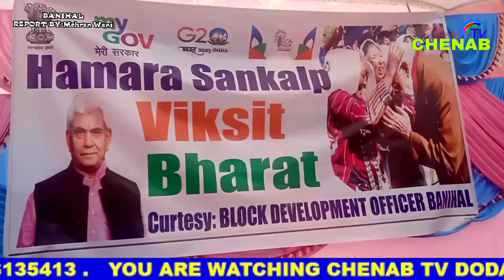Viksit Bharat Sankalp Yatra reaches remote areas of Banihal.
The aim of the Yatra is to generate awareness regarding the Central government's welfare schemes and policies and achieve 100 per cent saturation of flagship government schemes.

In this yatra SDM banihal visits every panchayat along sub district administration of banihal to aware the people regarding the ongoing services of government.

People of banihal also welcome SDM banihal in every panchayat of banihal.

Report By Mehran Wani